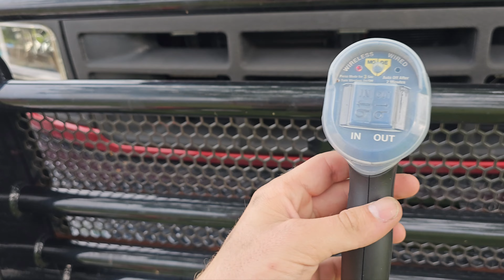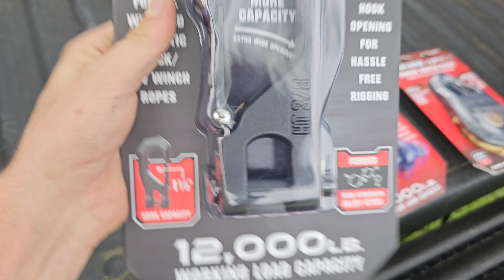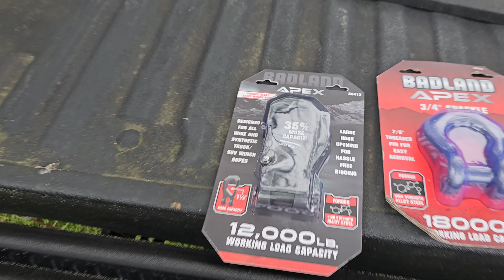Mounting a winch on Mongoose, my 1996 F250.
Mounted and installed a Badlands Apex
12k LBS capacity
Wireless and wired remote